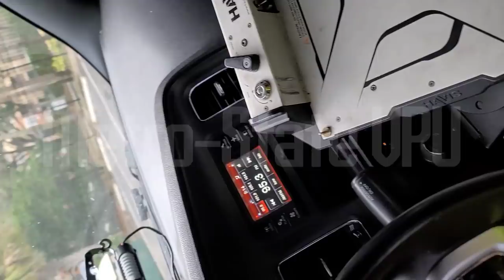Day in the Life of Jeremy Dewitte: Motor One’s Moving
A day in the life vlog of Jeremy Dewitte